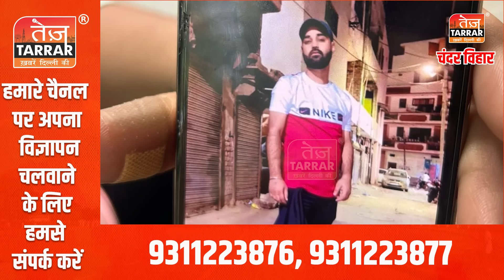टैगोर गार्डन में कबाब की रॉड घोंप युवक की ले ली जान | Tagore Garden | Delhi Crime News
Reported By : Shreya
Cameraman : Ashu
Edited By : Rohan